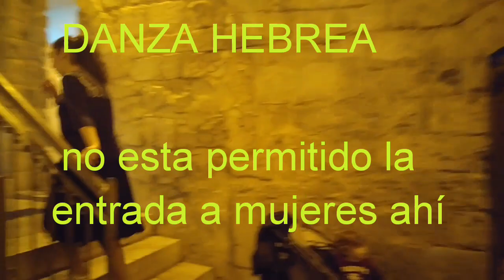Y TODOS buscamos al mismo DIOS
En todo tiempo, de diferentes formas y constantemente el hombre busca a Dios.
Cultura
Costumbres
Judíos religion
La religión judia
Cristianos
Cristianismo
Catolicos
Evangélicos
Musulmanes
Islámicos
Islam